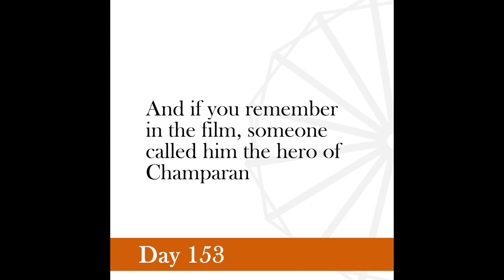Nonviolence Daily | Day 153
Patience and perseverance, if we have them, overcome mountains of difficulties.
-Gandhi, May 16, 1935